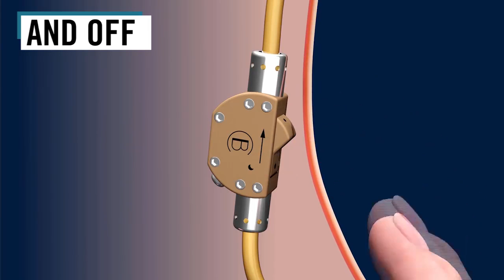Documentation: Discovery News featuring the Bimek SLV